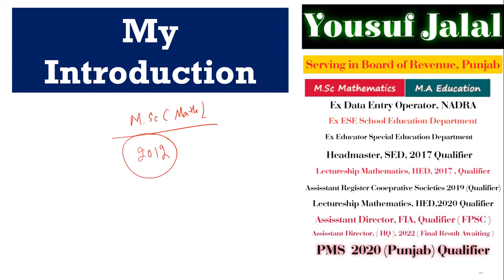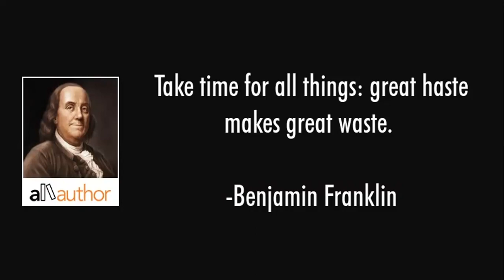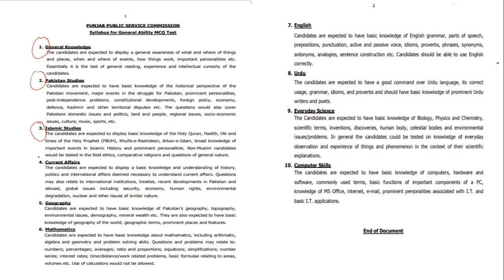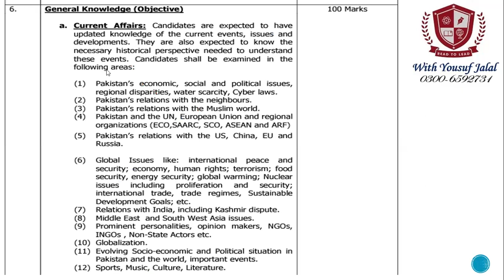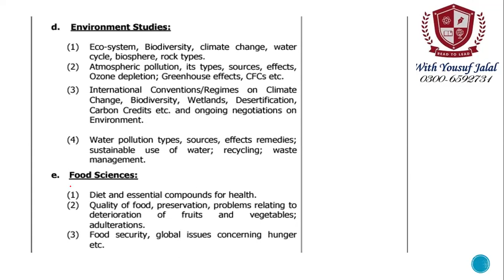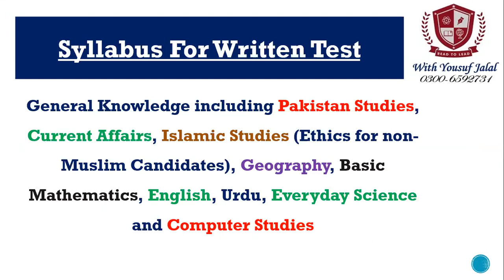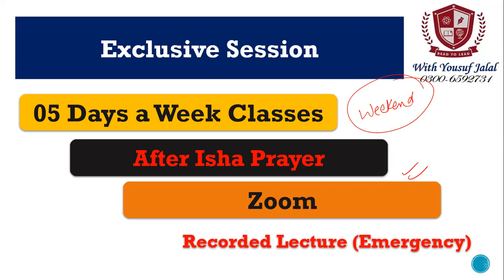One Exclusive Session PPSC/FPSC in June 2023 By Yousuf Jalal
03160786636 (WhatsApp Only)